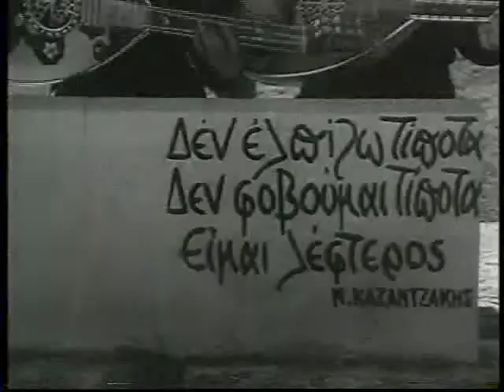Ο Νίκος Ξυλούρης και 3 ποιήματα - 1